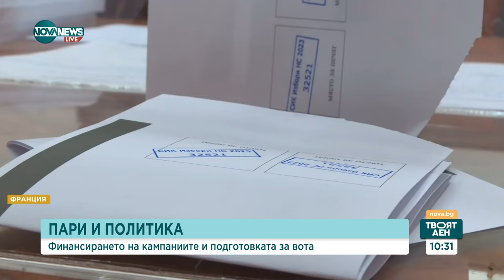23 дни до вота: Има ли умора в политиците и избирателите - Твоят ден (17.05.2024)